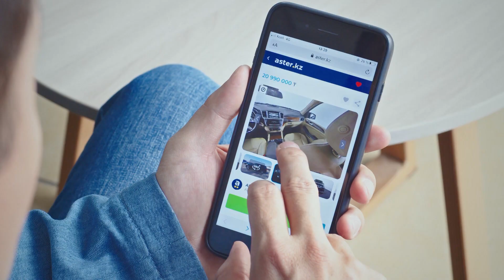Автомобили с пробегом Aster: новый опыт покупки автомобиля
Мы работаем каждый день с 09:00 до 21:00 в обычном режиме!

Покупатель автомобиля получит:
• Возможность обменять автомобиль на другой в течении 7 дней*
• 30 дней технической гарантии на двигатель и КПП*
• 12 месяцев продленной гарантии
• Полную юридическую чистоту и безопасность

Варианты покупки:
• В кредит (с подтверждением доходов, первоначальный взнос от 10%, первым взносом может служить Ваш старый автомобиль)
• Наличные деньги или обмен с доплатой в любую сторону или ключ на ключ
• В режиме онлайн с доставкой

Также вы можете получить расчеты и предварительное одобрение в режиме онлайн.

* Условия распространяются на автомобили Aster.

Все подробности на сайте: aster-auto.kz